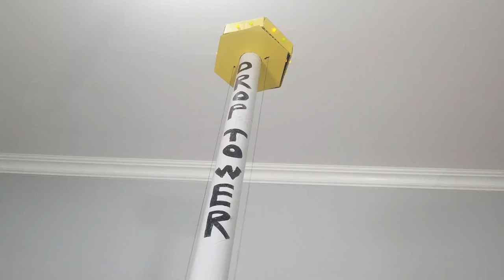Amusement Park Ride Drop Tower Toy from Cardboard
How to make Amusement Park ride Drop Tower from Cardboard

In this video, I'll give you an idea of how to make Drop Tower ride that moves up and down with easy DC motor.
You can try to make this from home with your kids for a hobby!!